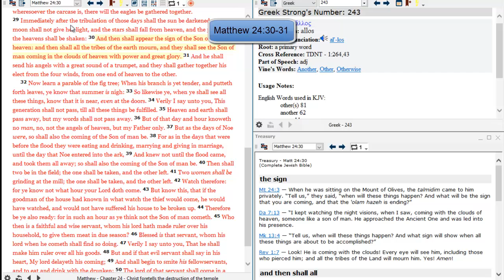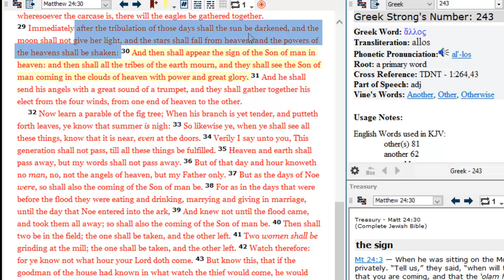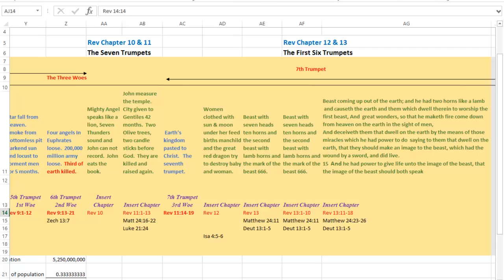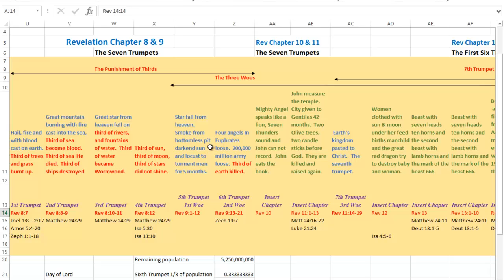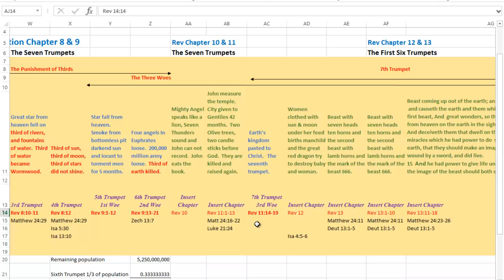Matthew 24:30-31 End Time Bible Prophecy Teaching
What are the final SIGNS of Christ return?  We take a DETAILED look at each step.